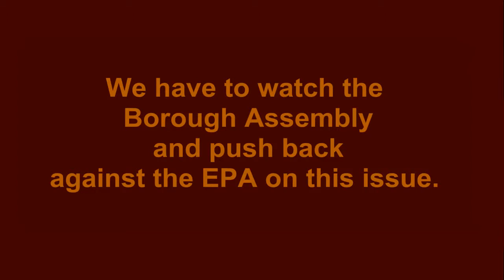Around Town With Tim Sovde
An update on the PM2.5 problem in Fairbanks

For those who want to follow Tim Sovde's show, "Around Town" I have set up a dedicated channel for the show. Yes, I am still part of the video production.